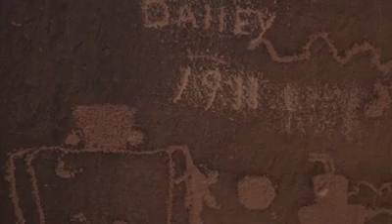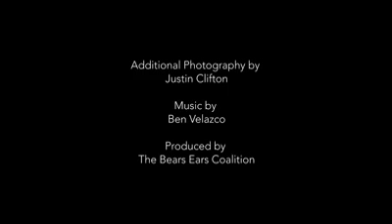Native American music